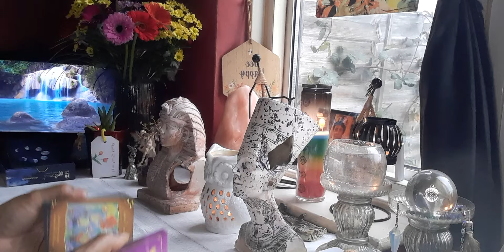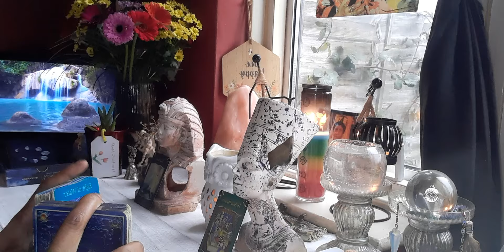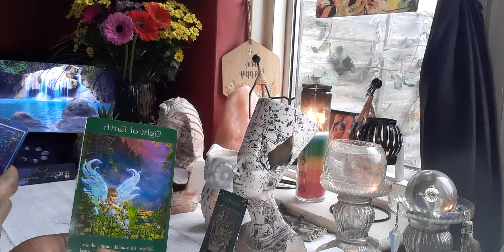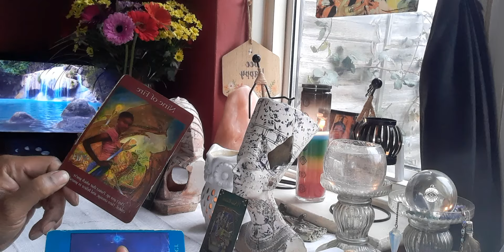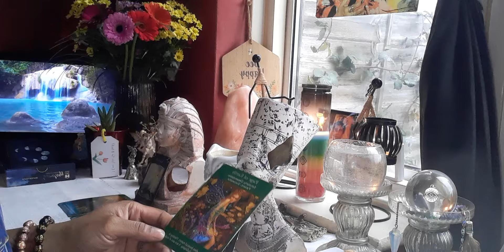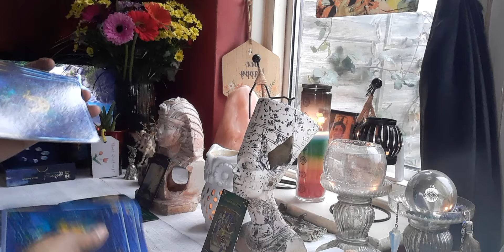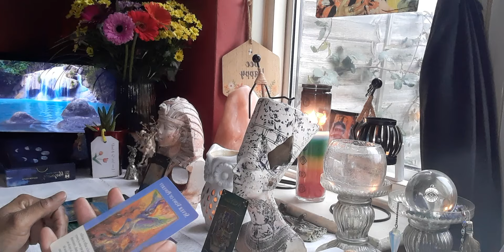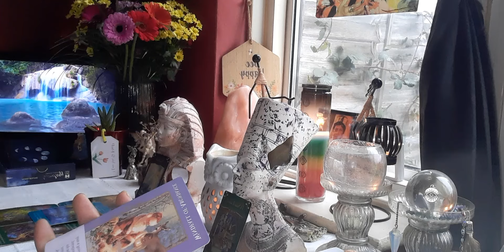Virgo 😇 Message From Your Ancestor's And Angel's 😇 (From The 5 Of 🪙 To The Ten 💰 🙏🏽)